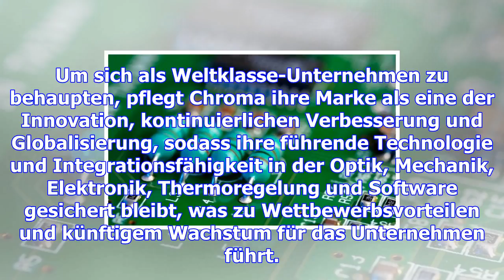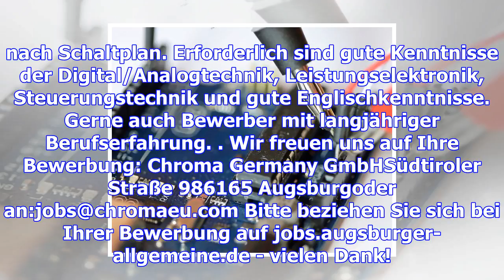Elektroniker/in - geräte und systeme in augsburg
für die Reparatur und Kalibrierung von DC- und AC-Stromversorgungen (Schaltnetzteiltechnik) elektron...